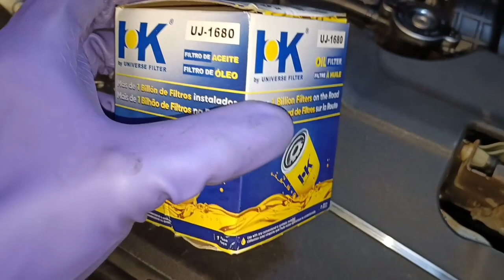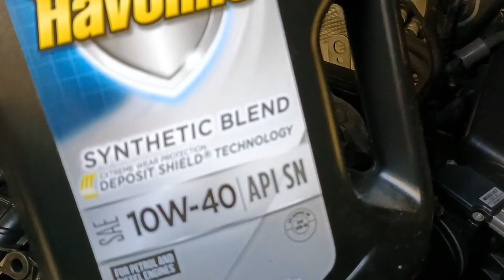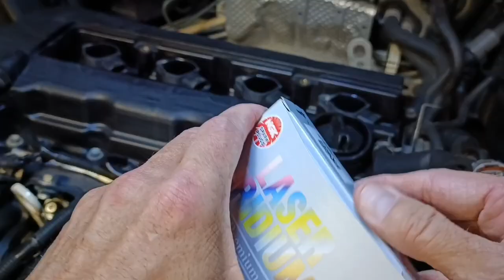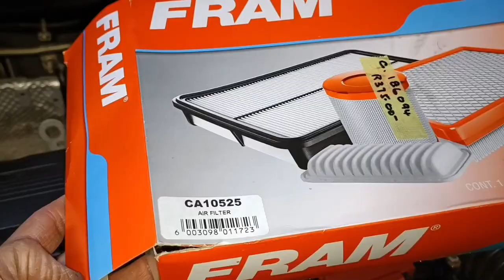ASMR RESCUE VEHICLE SERVICE 🔧🚔🪛🔩⚙️